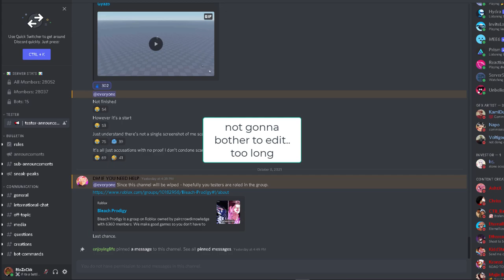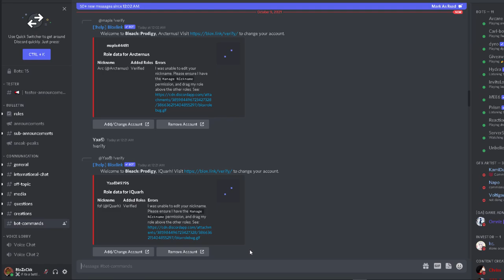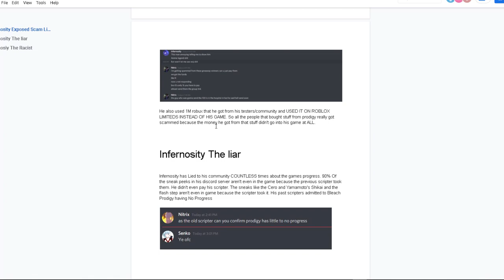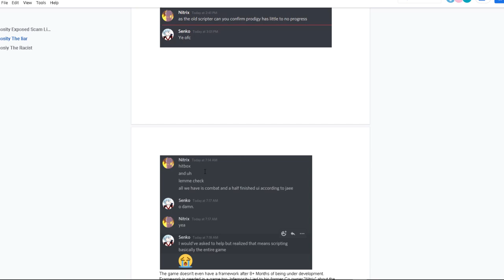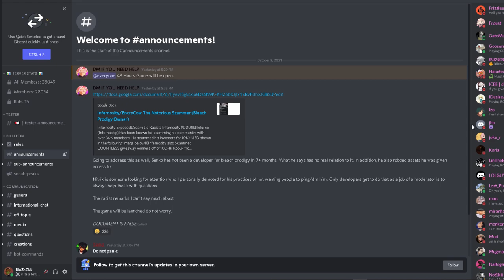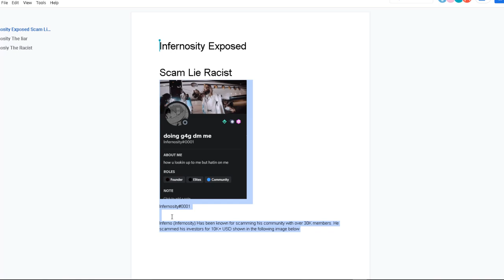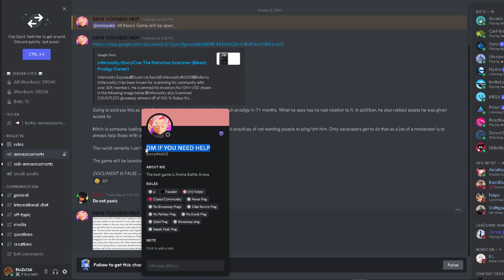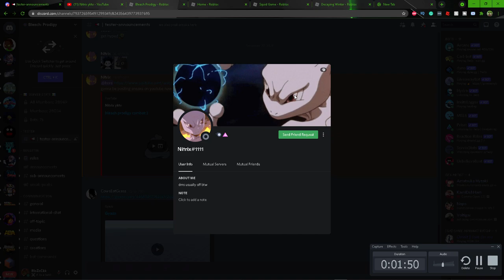Is This The End for Bleach Prodigy? Owner is a scammer? Racist?Bruh why⁉️🤦🏾